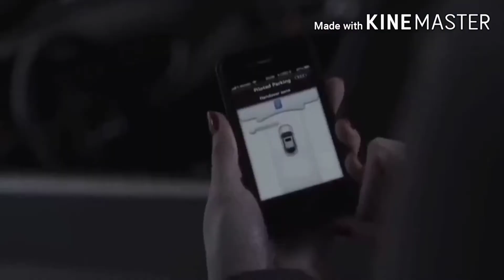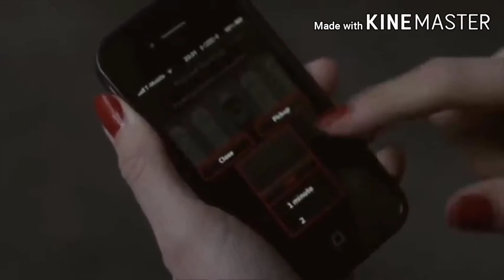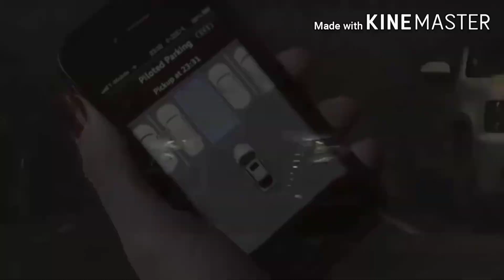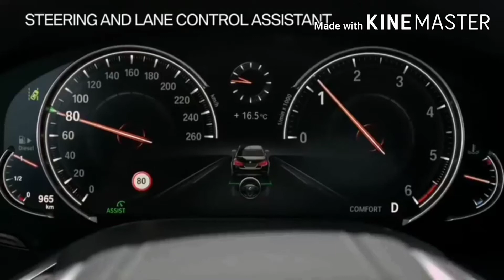Auto poilate car amazing . Assamese video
Follow to my WhatsApp...9739847939